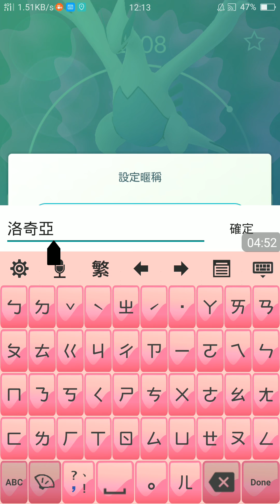抓到長的像雞的傢伙 傻眼雞肉飯😅🐣